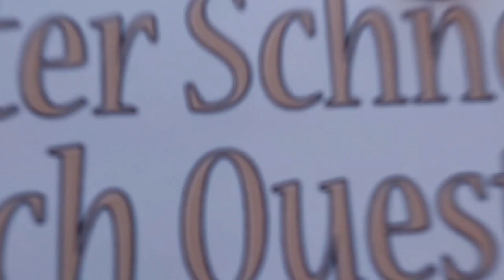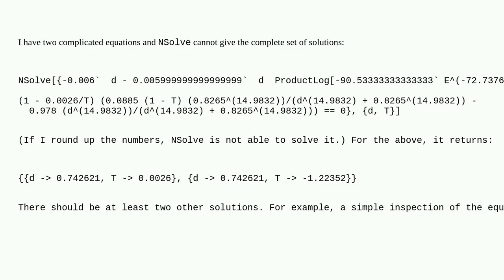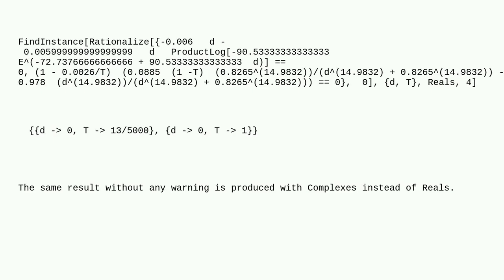Mathematica: Are there any commands besides NSolve for solving equations which involve product lo...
Are there any commands besides NSolve for solving equations which involve product logarithm?

A special thanks goes out to the community

  special-functions equation-solving